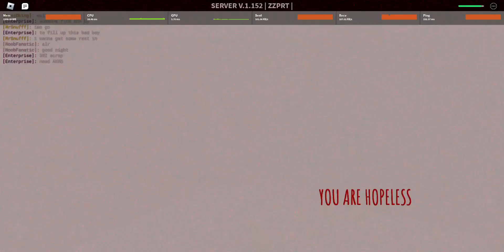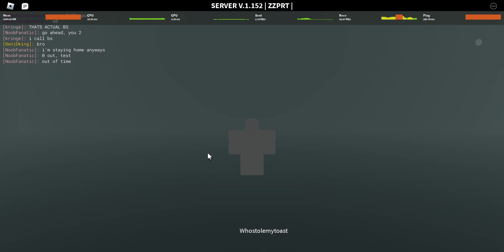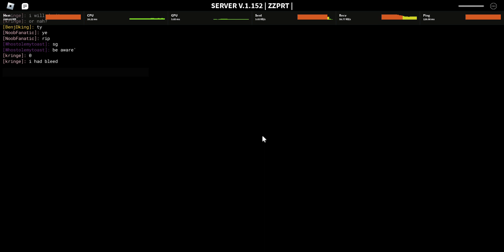decaying winter content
game linky